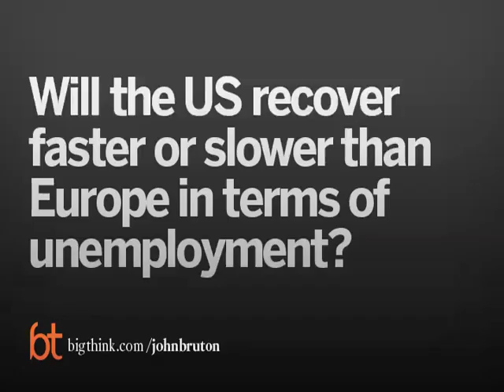Are Europe's Politics More Humane Than America's?